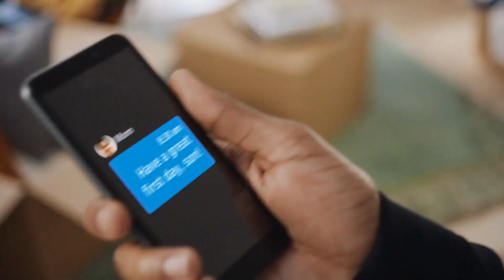HP EliteBook 650 G9 Coolest Laptop in Pakistan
The HP EliteBook 650 is a cost-effective, powerful, and secure PC that allows easy standardization into existing IT environments, while giving end-users the tools they need to work from almost anywhere.